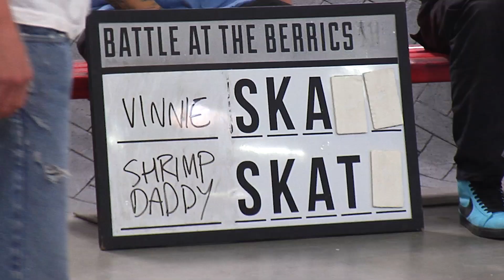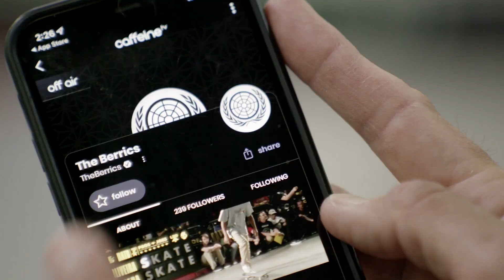BATB 12: Vinnie Banh Vs. Shrimpdaddy - Round 2 | Battle At The Berrics - Presented By Cariuma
The Influencer bracket is getting heated as Shrimpdaddy and Vinnie Banh serve up a BATB shrimp banh mi (chef's kiss) in Round 2. Extra jicama, please!